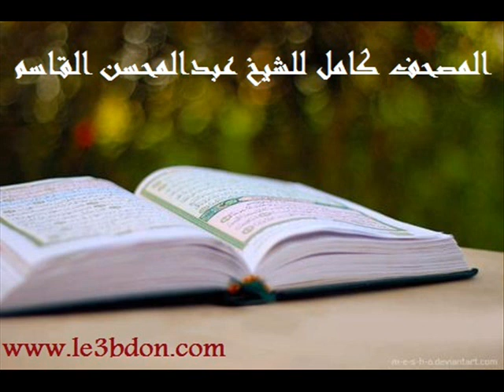سورة الفرقان كاملة للشيخ عبدالمحسن القاسم | Surat AlFurqan